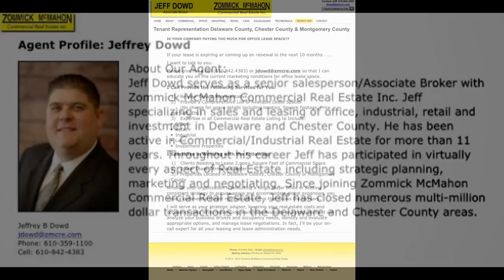SOLD! 455 Penn Street Yeadon PA Jeff Dowd